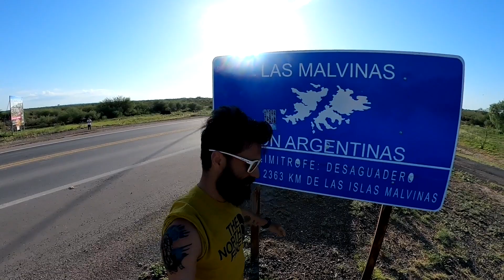Dique Piscu Yaco 🌵☀️⛰ San Luis Merlo - Vlog - 14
Hoy a la aventura nos vamos a San Luis a visitar al la familia de Pablo el pelusa !! Vamos